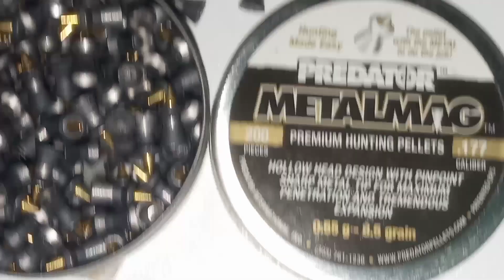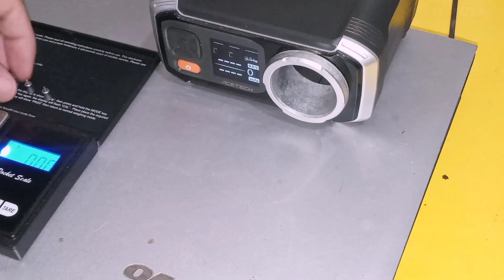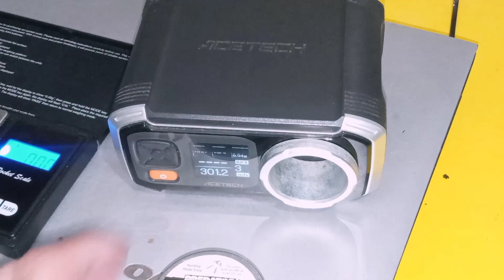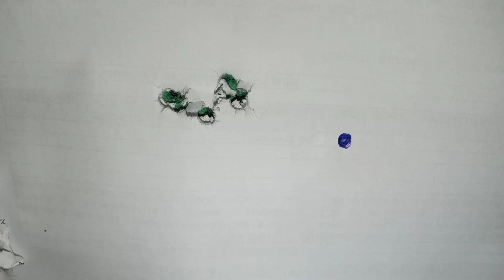Metalmag Predator 4.5 - Cronografia e Agrupamento - Gamo Black Fusion